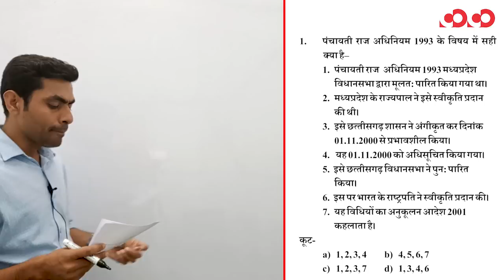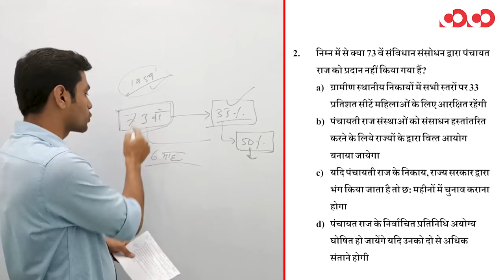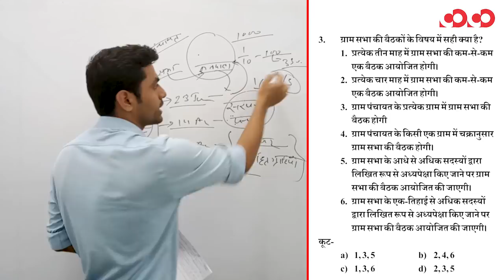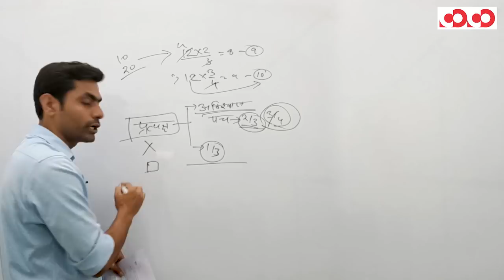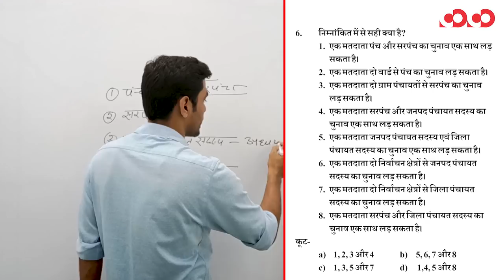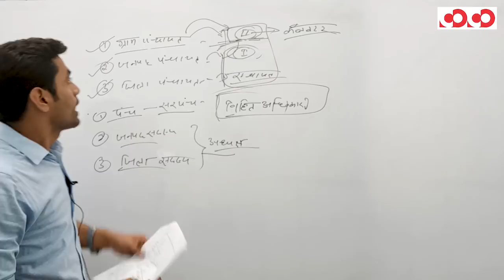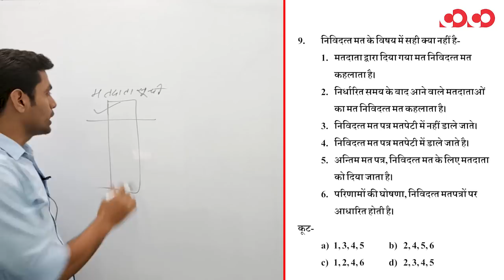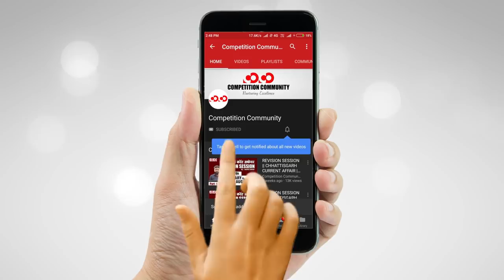छत्तीसगढ़ स्थानीय प्रशासन (पंचायती राज) || Part-4 || FTR-2 || MCQs